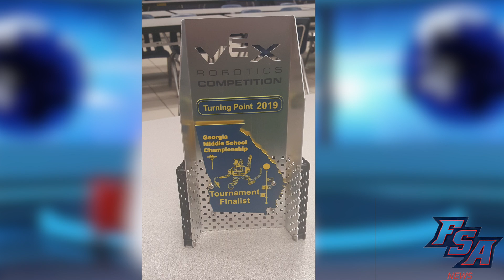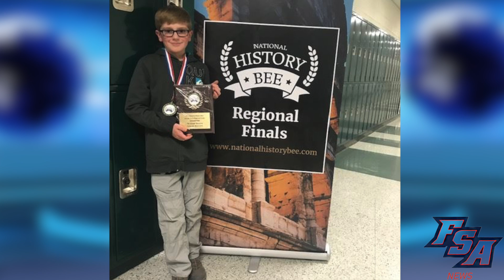Fulton Science Academy Mustang News; March 5, 2019